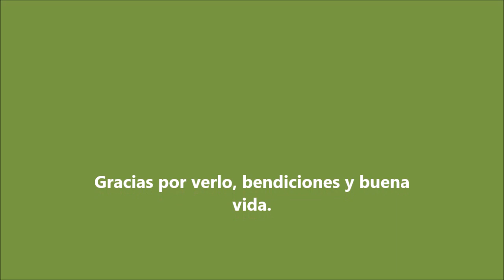JARDINES BELLISIMOS PARA QUE LOS DISFRUTES CON TODO TU SENTIR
JARDINES Y HUERTAS